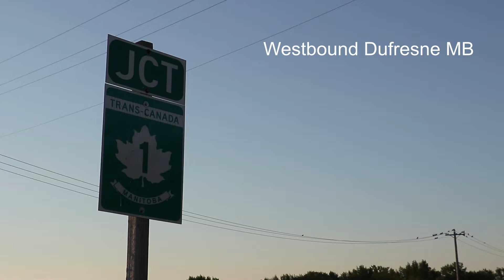Westbound Dufresne MB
Taken at Dufresne MB near the Trans Canada Hwy one early morning as this westbound made its way past the elevator headed for Winnipeg MB on the Sprague Sub.